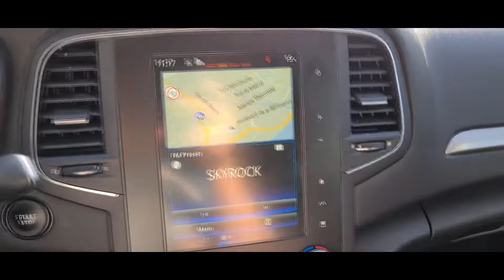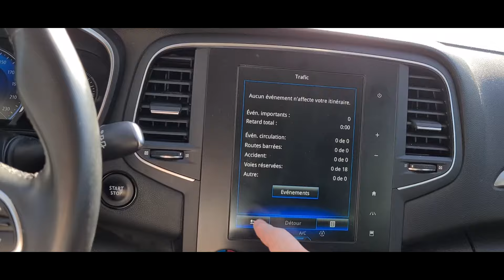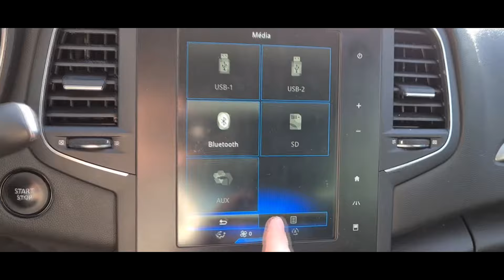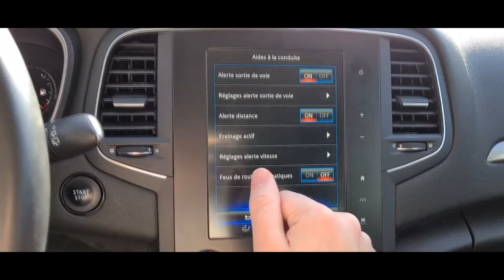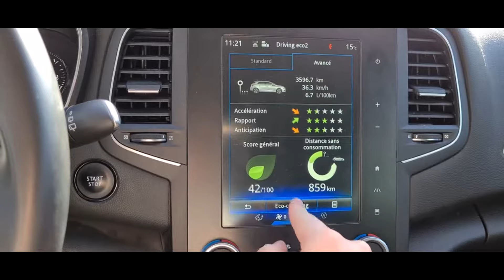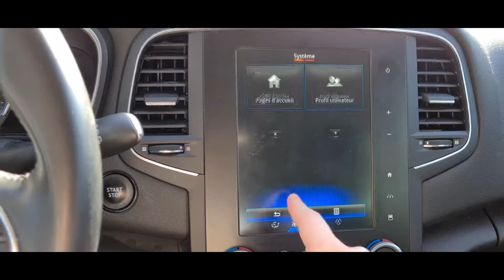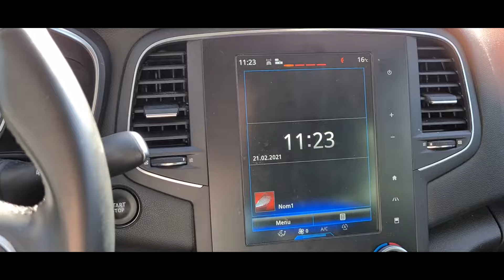LES FONCTIONNALITEES DU TABLEAU DE BORD DE MA MEGANE 4 !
Voici une petite présentation des options ! En espérant que ça vous plaira !